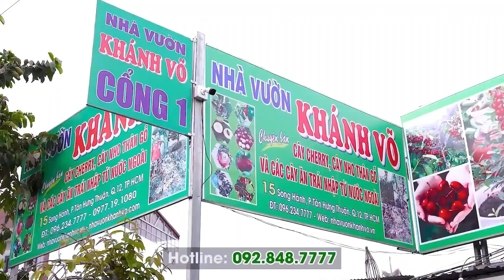TRƯNG ĐU ĐỦ VÀNG BONSAI ĐÓN TẾT NO ẤM CẢ NĂM | Khánh Võ Garden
Đu Đủ vàng bonsai dáng đẹp, lá xanh to, nhiều quả từ gốc đến ngọn, biểu trưng cho năm mới đủ đầy, con cháu sum vầy, đang là loại cây cảnh được nhiều người dân tìm mua cho dịp Tết Nguyên Đán Giáp Thìn 2024.